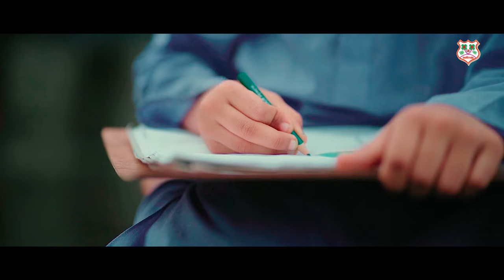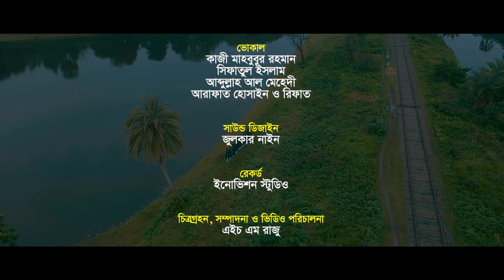বাংলাদেশ ।। Bangladesh ।। চেতনা শিল্পীগোষ্ঠী, রাজবাড়ী ।